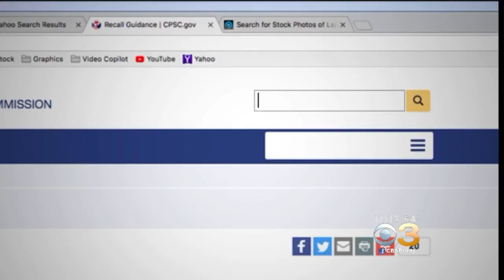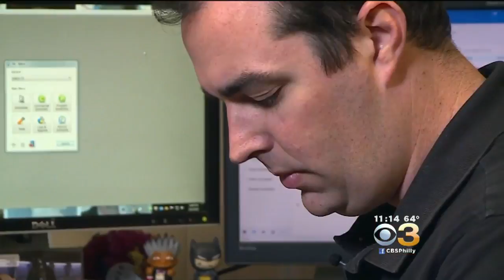Some Fitness Tracker Users Are Reporting Shocking Side Effects